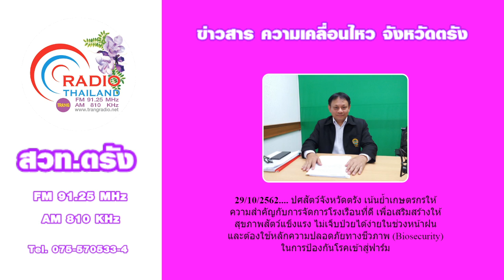รายการ อปมช คุยข่าว +2 11 62